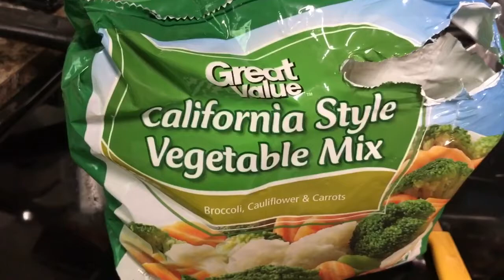A LITTLE TO MUCH INFO!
Mason let's out a little too much information, while Jenn shows you her skills in the kitchen.

We are everyotherdayvloggers but lately everydayvloggers dailyvloggers along with our three fur babies, Scooba, Shaggy, Buddy RIP 🙁 We we miss you and Spencer take you on a journey throughout our everyday life, press that subscribe button and become part of the Mainvilles Nation!